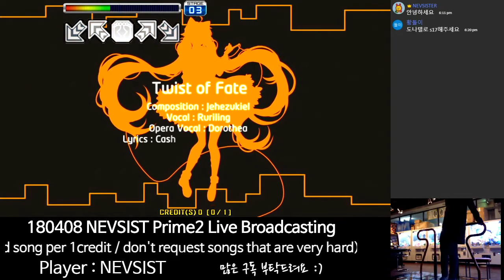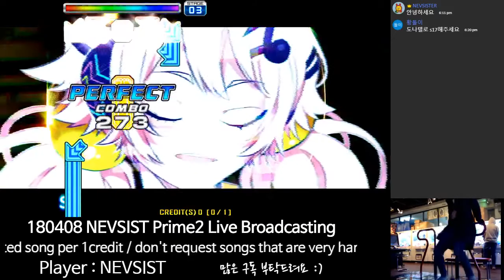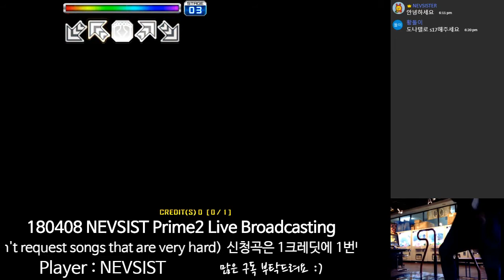[PIU UCS]Twist of fate UCS(S18 Non Gimmick Chart)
2018/04/08
장소:산본 게임피아